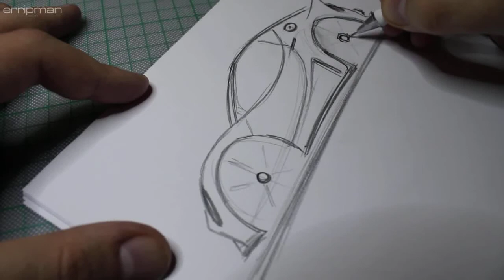Vencer contest - GRENADE, sketch process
As you already saw the sketch was made really fast, although the video took a few hours to re-encode and upload. This competition is really lame, any competition that is supposedly give a price to the most 'likes' is lame.

More so, Vencer jury states in the comments that they will actively influence the outcome in order to avoid some bad design to win. That's why I didn't invested any time or effort, a quick sketch, more as a reason to post this video is more than enough.